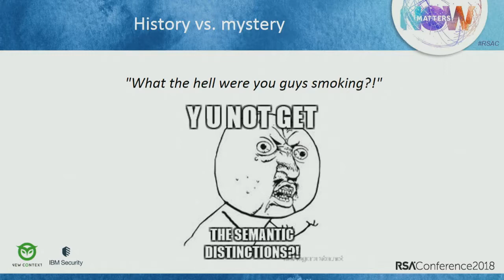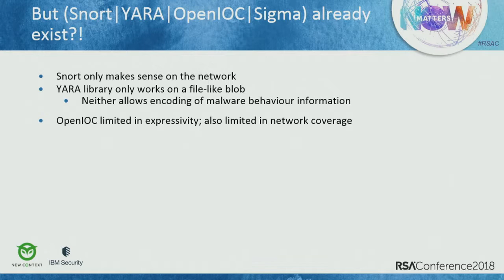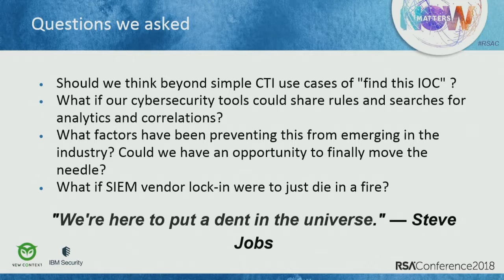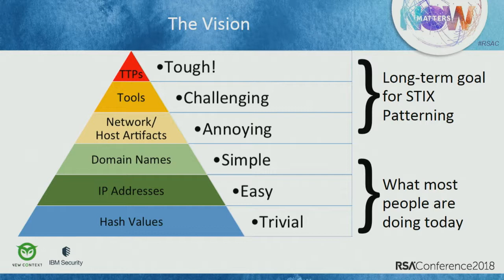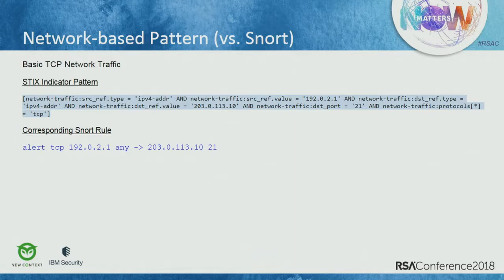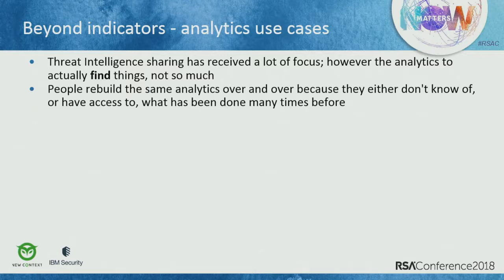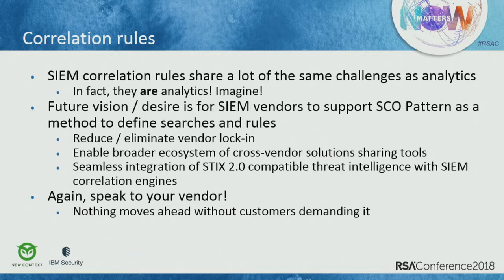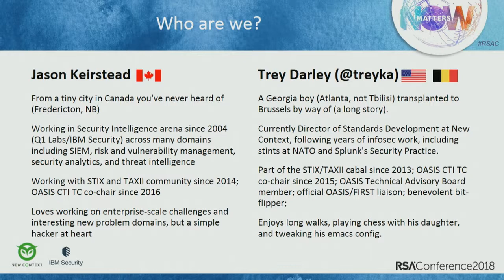STIX Patterning: Viva la Revolución!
Trey Darley, Director of Standards Development, New Context Services, Inc.

The STIX Patterning Language is perhaps the most innovative addition to STIX 2.0, yet it is poorly understood. Beyond describing IOCs, powerful new capabilities are being added as the language evolves towards the ultimate vision of an open interchange format for vendor-agnostic sharing of advanced analytics (such as SIEM correlation rules) across organizations and platforms.

Learning Objectives:
1: Gain a better understanding of the power of STIX Patterning.
2: Understand that information-sharing encompasses analytics.
3: See why you should demand adoption of STIX by your tool vendors.